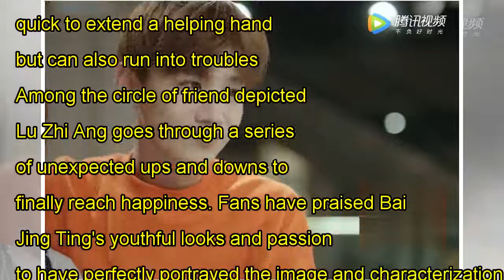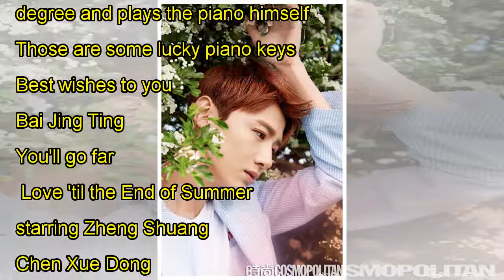Love 'til the End of Summer's Bai Jing Ting is rising fast in popularity